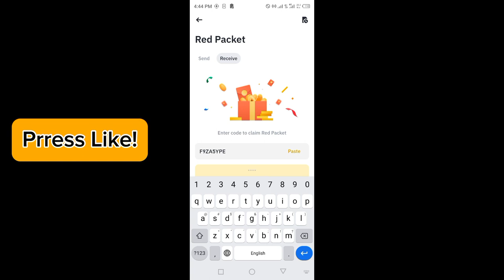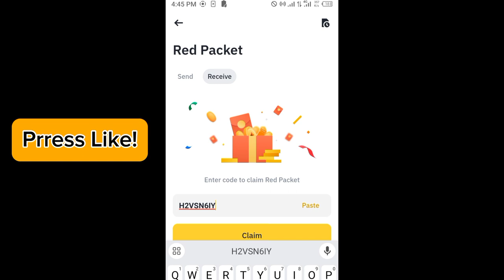Binance red packet code today | 5 HOTCOIN Binance RED Packets 16 APRIL 2024